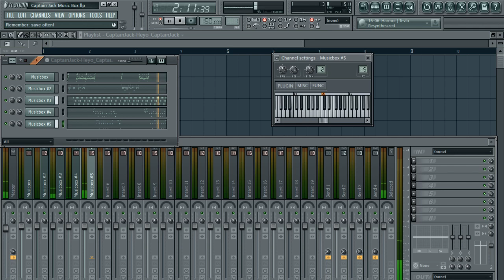Heyo Captain Jack (Music box cover)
Music box cover of 'Heyo Captain Jack' by Captain Jack, made in FL-Studio. This was just a quick little project to test out my new musicbox samples.

=== Project info ===
Project took 15 minutes.
Plugins used: DirectWave (Musicbox)
Based off a midi file I had laying around on my computer.
The musicbox was sampled by myself from an actual musicbox.